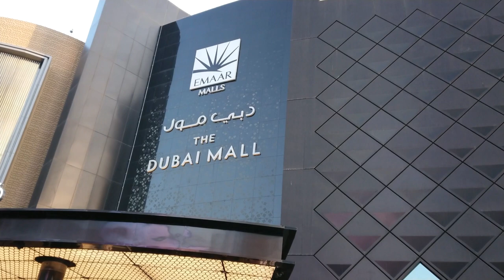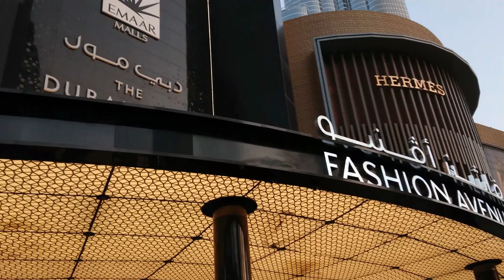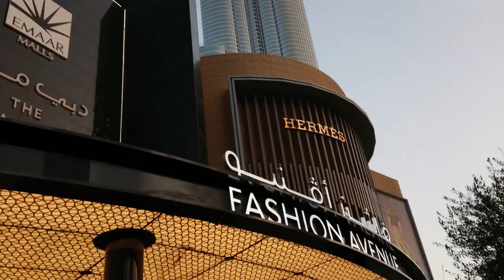Dubai Mall Fashion Avenue! This is Cool! This is Dubai Baby! Lets go with us!